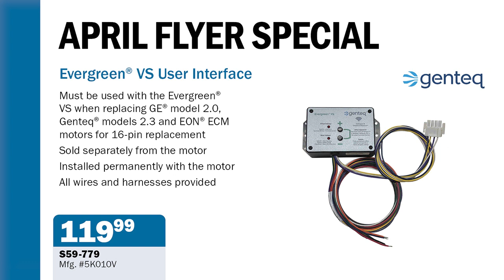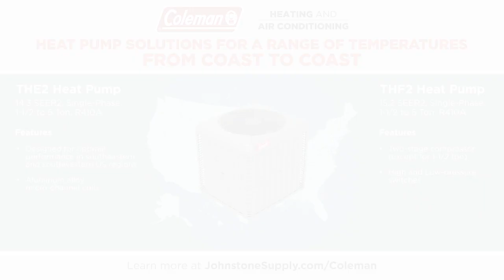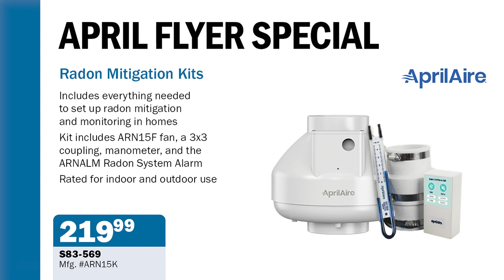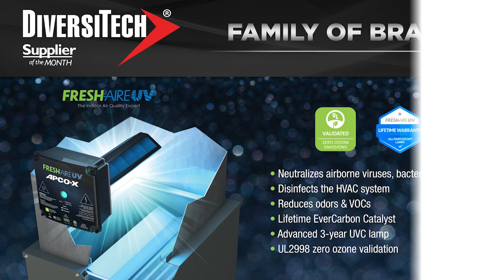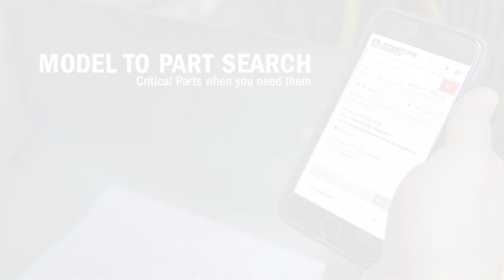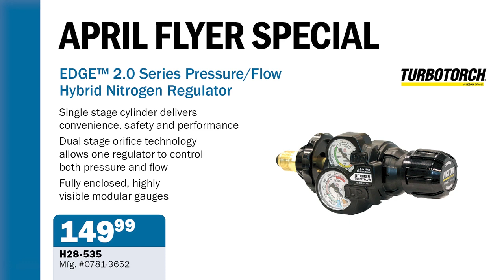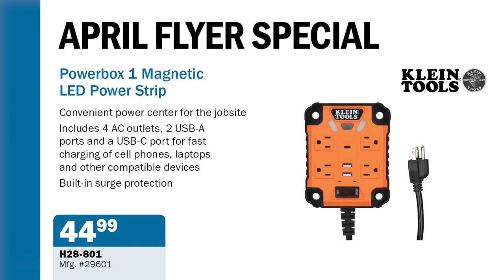April 2023 Promotions